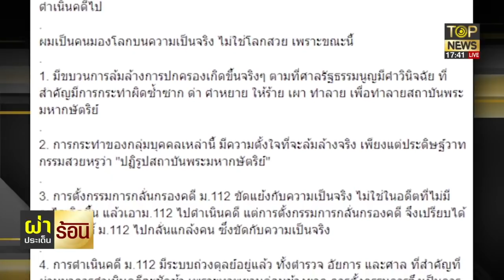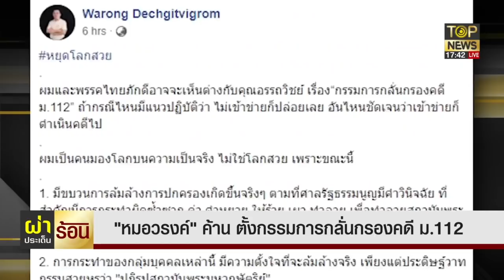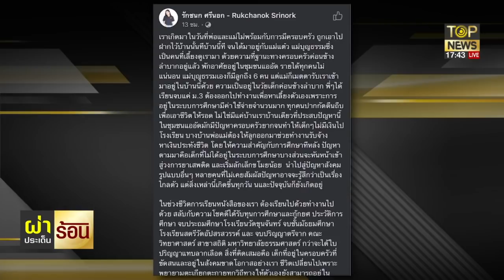ไอซ์ รักชนก ประกาศลงสมัคร ส.ส.ก้าวไกล เขตเดียวกับ วัน อยู่บำรุง | ผ่าประเด็นร้อน | ช่วง 3 | TOP NEWS